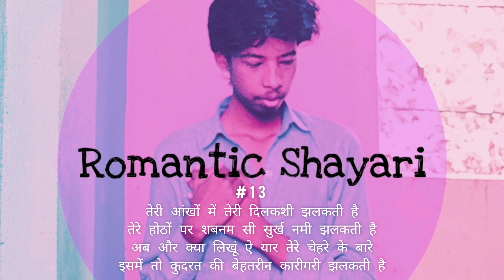Romantic Shayari Compilation | Asad Jackey | Hindi Love Poetry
all shayari are solely written by Mohammad Arshad ( person behind Asad Jackey YouTube Channel)